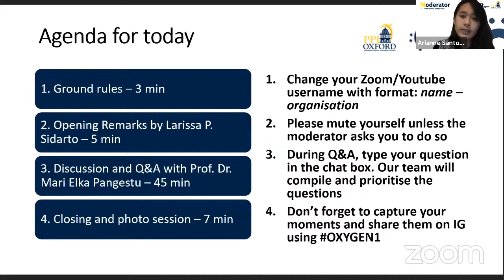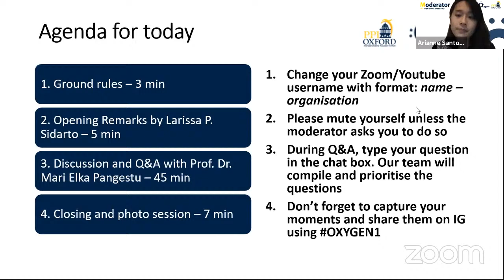Indonesia in the Post Pandemic World - Oxygen with Prof. Dr. Mari Elka Pangestu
This was our PPI Oxford's new speaker series talk, OXYGEN (Oxford Inspirasi Generasi) - directly translated as Oxford inspiring generations. PPI Oxford invites inspirational speakers with wide-ranging interests and topics relevant to Indonesia.

Our first event was held on Saturday, 28 November 2020.

We were very honored to have Prof. Dr. Mari Elka Pangestu, World Bank Managing Director, to be Oxygen's first guest speaker. In this talk, we discussed Indonesia in the post-pandemic world and the role of Indonesian students overseas.

Opening Remarks: Larissa P. Sidarto (MBA Candidate at University of Oxford)
Moderator: Arianne Santoso (MPP Candidate at University of Oxford)